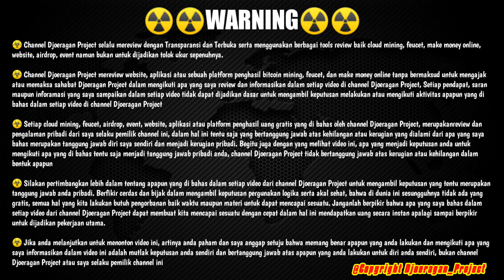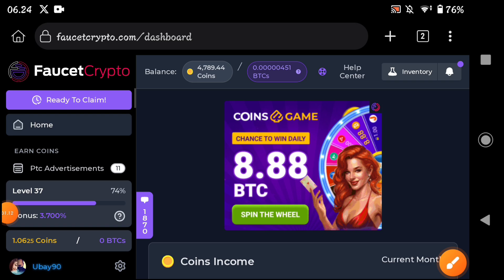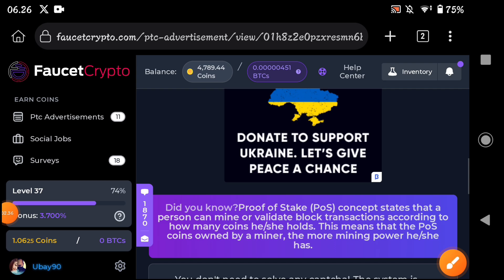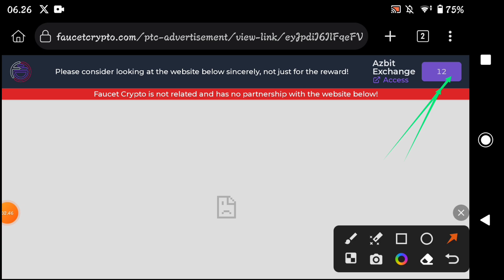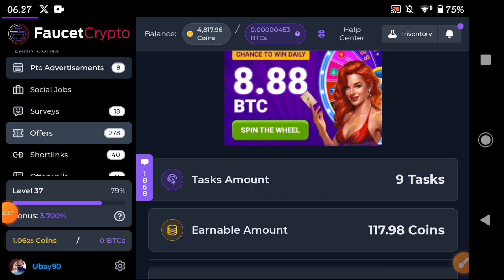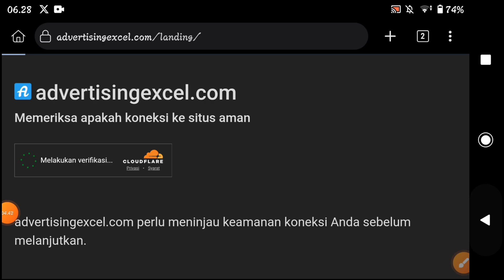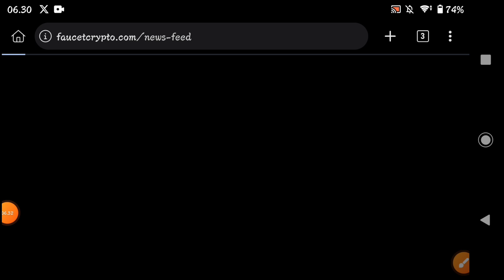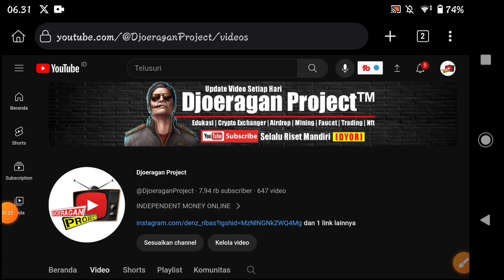Crypto Gratis ✅ Cara Dapat Crypto Gratis Terbaru, Tercepat Dan Terbukti Membayar 100% Tanpa Modal